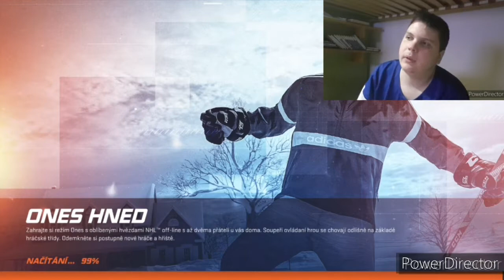NHL 20 Simulace MS U20 Přípravné utkání Česko - Slovensko